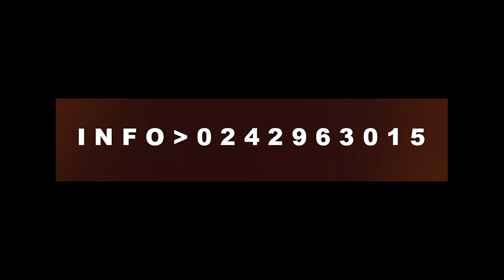Watch Night and Prayers with 2AJ Music production